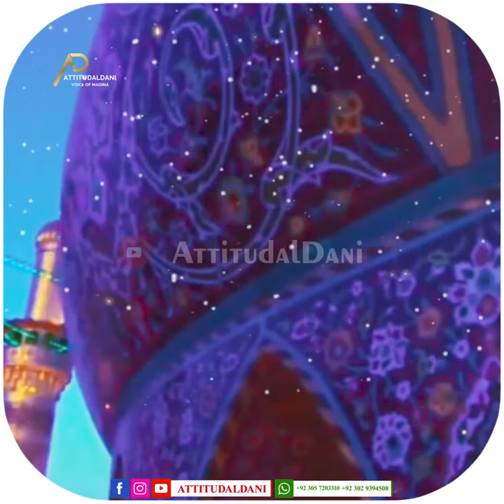Best Muharram Byan || Muharram WhatsApp Status 2019 || Hazrat Imam Hussain_r.a_New Status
PleaseSupport YouTubeChannel

Islamic Status Jumma Mubarak Status
New Jumma Mubarak Status Heart Touching Naat Status Islamic Status 2019 Beautiful Naat Status Khwaja Garib Nawaz Status
Gaus Paak Status Islamic Popular Naat Status Muharram Naat Status Imam Hussain Status Ala Hazrat Naat Status Urse Razvi Naat Status Urse Makhdum Ashraf Naat Status
Urse Azhari Status
Khwaja Garib Nawaz Qawwali Status
New Manqabat Status
New Naat Status Ala Hazrat Misson Raza Academy Jumma Mubarak Status
Ala Hazrat Naat Manqabat Tajushshariya
Makhdum Ashraf Jahangir Simnani Arabic Nasheed Arbic Naat Status Muharram Status
Imam Hussain Imam Hasan Hazrat Fatima Hazrat Ali Hazrat Muhammad Mustafa Sallalahu Ta'ala Alayhi Wasallam Hazrat Abu Bakr Hazrat Umar Faruq Hazrat Usman Ghani Hazrat Maula Ali

Whatsapp Number
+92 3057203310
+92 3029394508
For Bussiness Inquiery:
Likse + Share + Comment
Regards by
Attitudal Dani
Adnan Khalil
Wafiq Raza